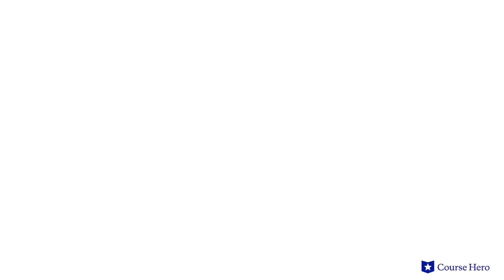Death of a Salesman by Arthur Miller | Act 2, Section 4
Summarize videos instantly with our Course Assistant plugin, and enjoy AI-generated quizzes Arthur Miller’s Death of a Salesman explained with section summaries in just a few minutes!

Professor Kristen Over of Northeastern Illinois University provides an in-depth summary and analysis of Act 2, Section 4 of Arthur Miller's play Death of a Salesman.

Download the free study guide and infographic for Death of a Salesman

Arthur Miller’s play "Death of a Salesman" illustrates the literal and metaphorical death of salesman Willy Loman. This Pulitzer Prize and Tony Award-winning play is set in Brooklyn in the post-World War II era.

Protagonist Loman, a traveling salesman, is disappointed by his life and appears to be slipping into senility. Fired from his job, he begins dwelling on his failures and reliving his sons' youthful successes.

As his family frets about him, he slips further into despair; ultimately making a climactic decision that has been interpreted as a searing indictment of the American Dream.

Arthur Miller’s Death of a Salesmen was first staged on Broadway in 1949, only a few years after World War II ended in 1945 and within a decade of the end of the Great Depression (1929–1939). Both eras had a significant impact on the work of Miller and on Death of a Salesman in particular, which is set in the late 1940s in Brooklyn, Manhattan, and Boston.

The play contains many powerful themes, such as the American Dream, the anatomy of truth, and betrayal. Miller also uses symbolism throughout the play to support central themes. Symbols, such as distant lands, stockings, seeds and a flute support the visual nature of the work, which is intended to be viewed and experienced rather than read.